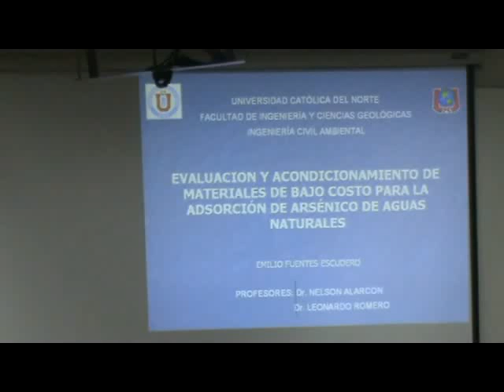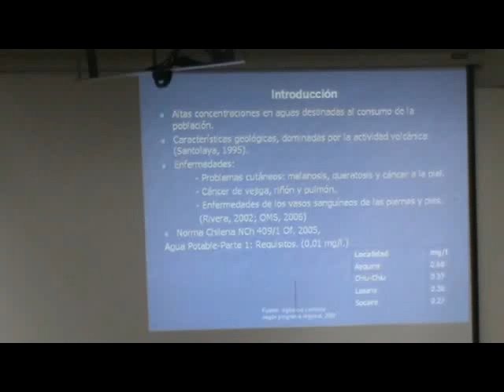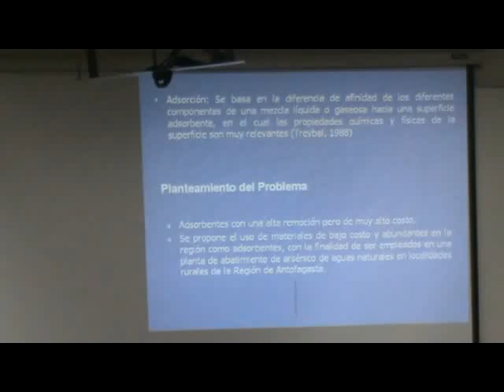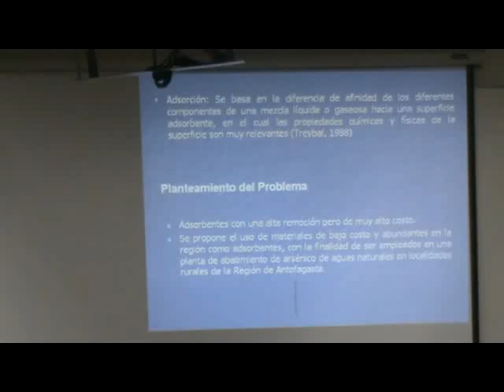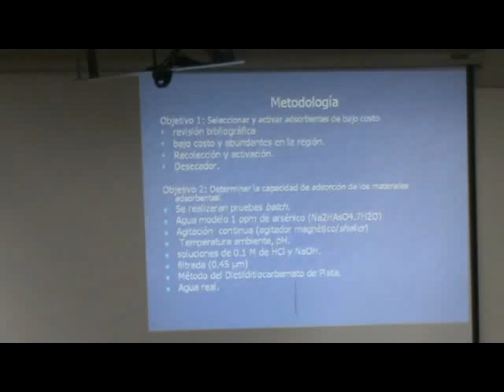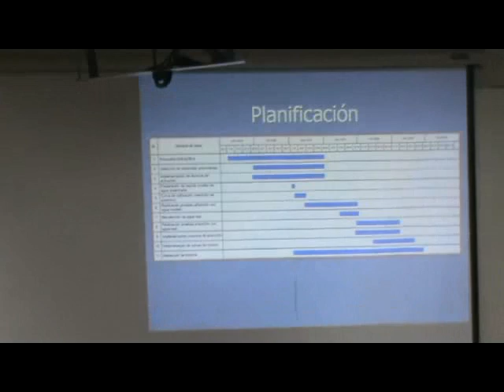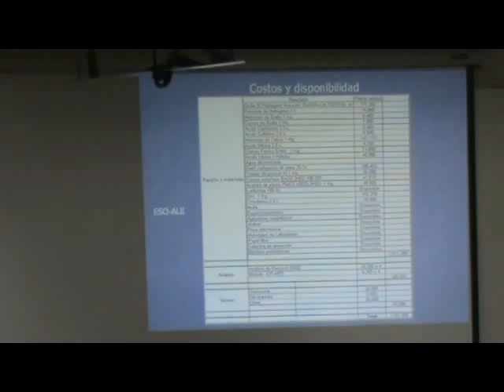Fuentes Alarcon Romero acondicionamiento adsorcion arsenico